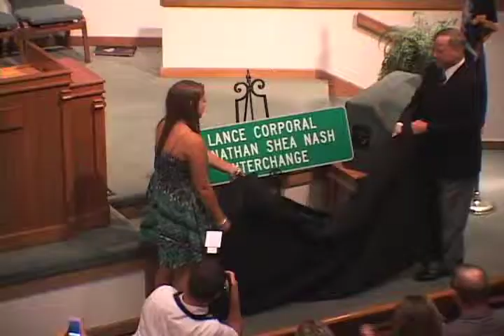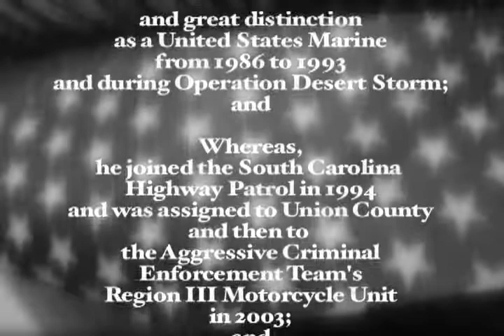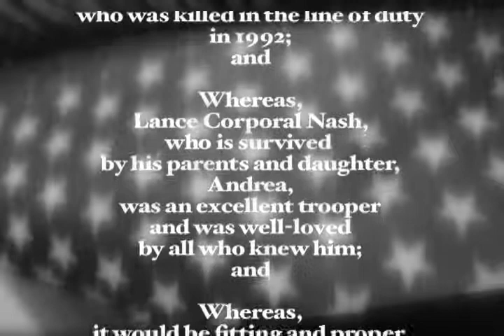Lance Corporal Jonathan Shea Nash Interchange Ceremony